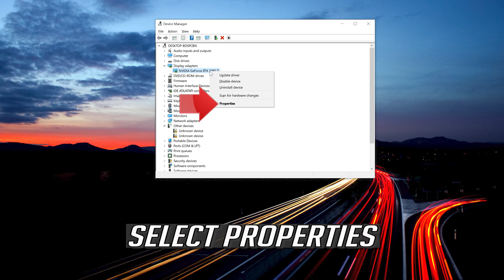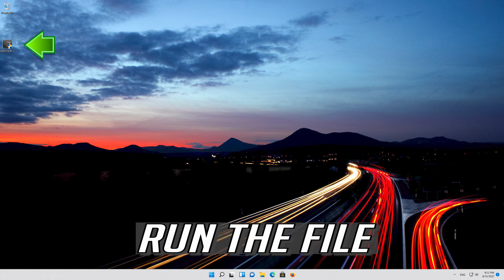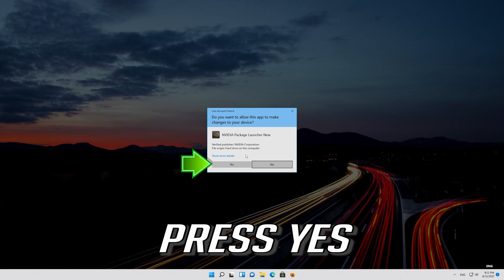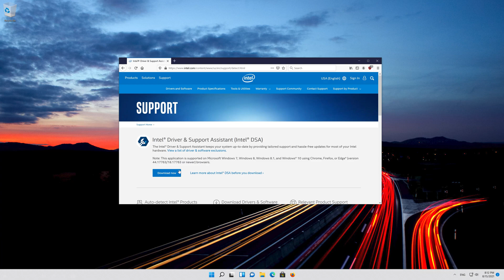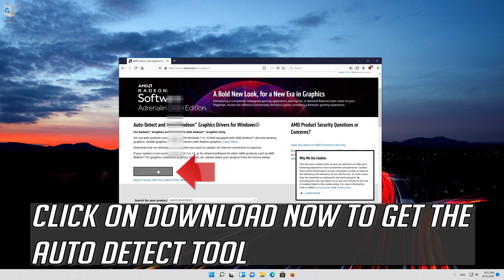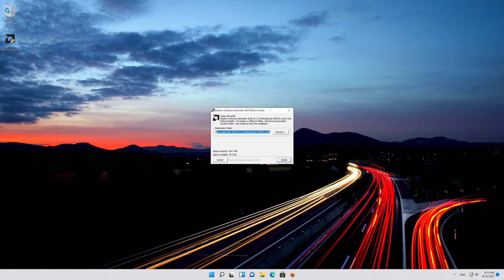Windows 11 Not Detecting Second Monitor FIX - [2026]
On Windows 11, adding a second monitor is a great way to expand the visual real estate to operate multiple apps and play games on your laptop or desktop computer.

Although connecting an external display is typically a straightforward process, sometimes, Windows 11 may not detect older displays or second monitors due to outdated drivers or hardware-related problems. However, if your computer is experiencing this problem, there are several troubleshooting steps (including checking the connection and installing the correct drivers) to fix the issue quickly.

In this Windows 11 guide, we will walk you through three ways to troubleshoot and fix issues, preventing the system from automatically detecting the second monitor.

Other than its many utilities, a second monitor could be beneficial for work. However, despite the second monitor being connected to the system in some situations, Windows is unable to detect it and sends a message like – Windows 11 cannot detect the second monitor or Didn’t detect another display. While the reasons could be many, we could narrow it down to a few. If it’s with the software, it could probably be traced to the drivers.

Second monitors offer an easy and convenient way to improve productivity or enhance your gaming experience. Not only that, but it also gives you a larger canvas that acts as an additional workspace for general multi-tasking.

Connecting your second PC monitor is usually a plug-and-play process, but in some instances Windows 11 may not be able to detect the monitor. There are a few basic root causes of this problem, such as a damaged or malfunctioning cable, your PC lacks support for the second display, you have an outdated driver, or the display drivers can’t handle the second display.

This troubleshooting guide will work on Windows 11 operating systems (Home, Professional, Enterprise, Education) and desktops, laptops, tables and computers manufactured by the following brands:  Dell, HP, MSI, Alienware, MSI, Toshiba, Acer, Lenovo, razer, huawei, dynabook among others